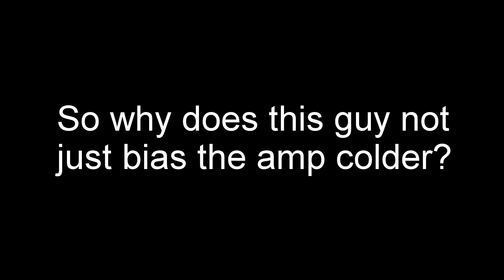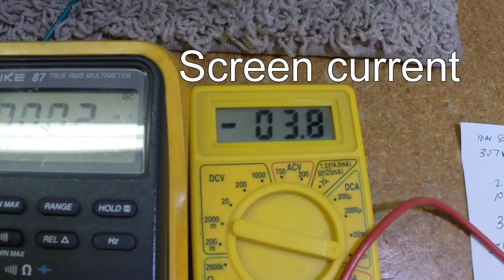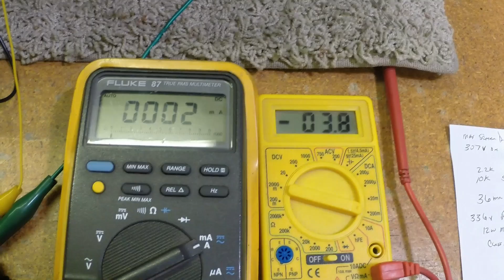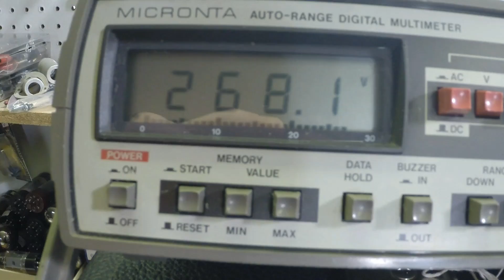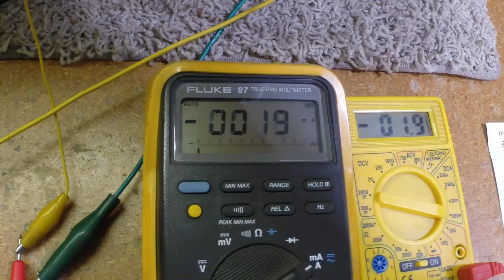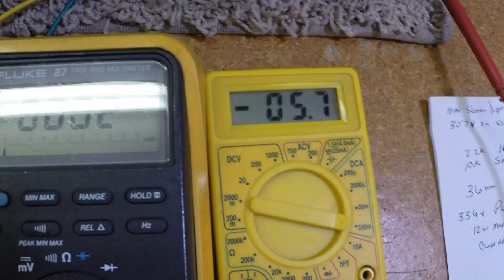Blues Jr Screen current correction, and why I do it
In this video I explain the reason behind correcting the screen current in Blues Jr. amplifiers instead of simply re-biasing them.